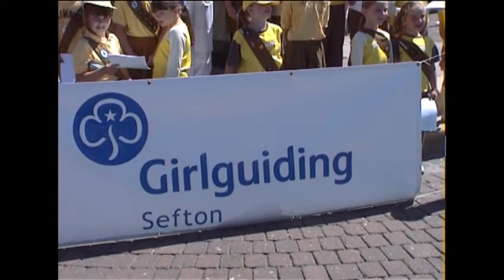Ormskirk Comes Alive Music Festival, 12th July 2003.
Ormskirk Comes Alive Music Festival, Ormskirk Town Centre, 12th July 2003.

(Courtesy - Jill Fielding)